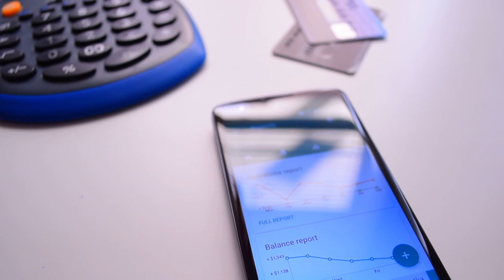Securing your personal information is essential to protect yourself from fraud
When it comes to keeping your credit safe two of the top choices are a credit monitoring service and freezing your credit. Consumer Investigator Rachel DePompa explores both options and gets an expert’s take on the best ways to secure your credit.